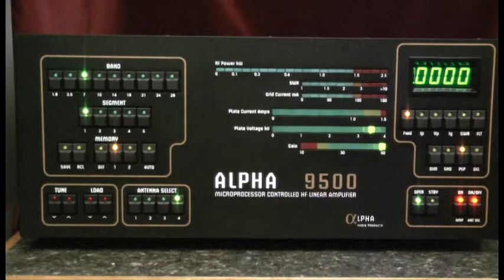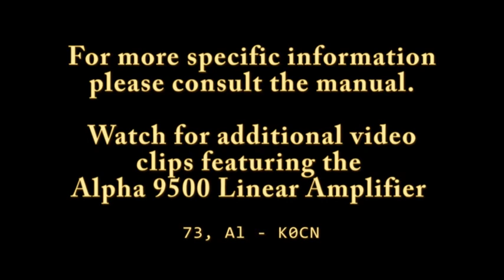Alpha 9500 Setup/Connections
A brief description of the cables and connections need to set up the Alpha 9500 linear amplifier for operation.